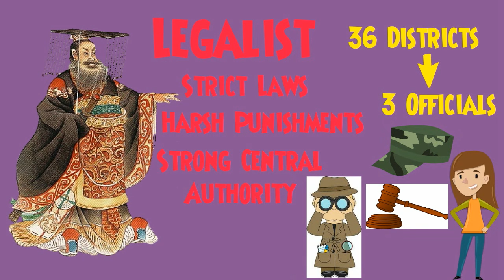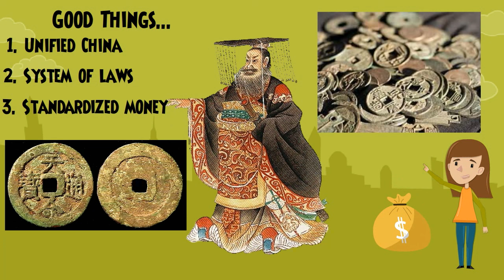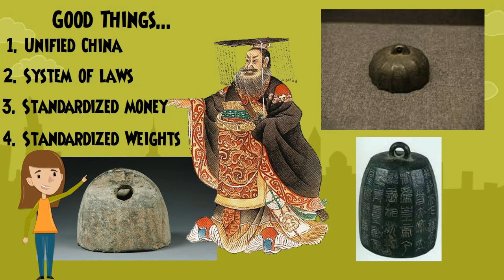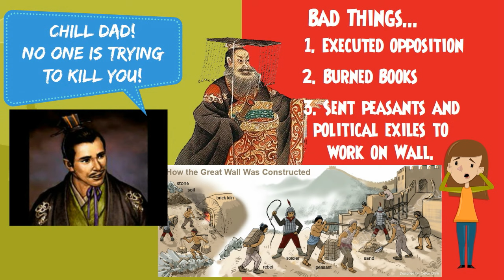The First Emperor of China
In this episode of Garner It!, we explore the controversial rule of Qin Shihuangdi, the first Emperor of China. Qin did many great things for China. He unified the country, standardized the laws, money, weights, measures and writing. He built the Great Wall of China and even had the country named after him. On the flip side, he was a strict Legalist and used harsh laws and severe punishments to rule his country. He executed hundreds of scholars, burned books and sent thousands to work and die on the Great Wall. He became paranoid of plots and death and spent years looking for immortality. He built himself an amazing tomb that is famous for the army of 6,000 terra-cotta warriors. Good? Bad? It's your call! Goes with TCI History Alive Ch. 22.